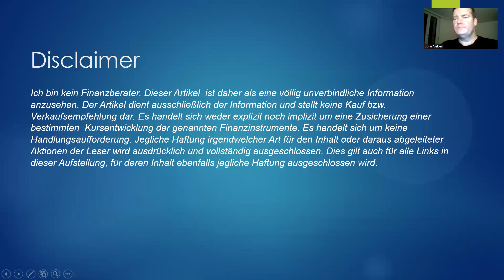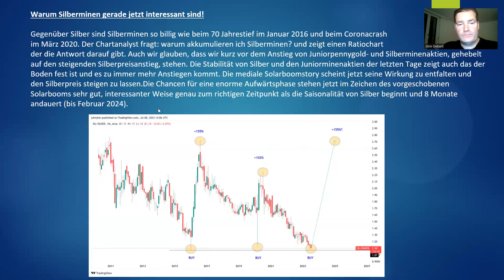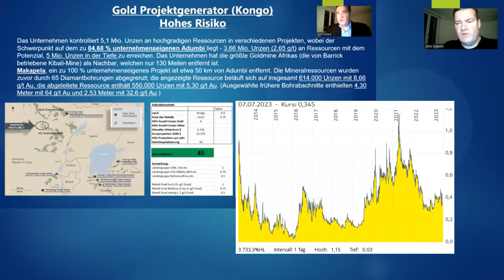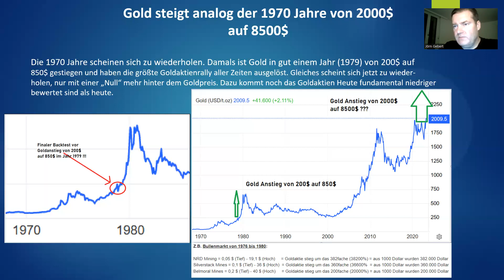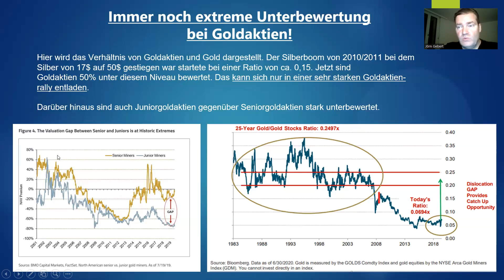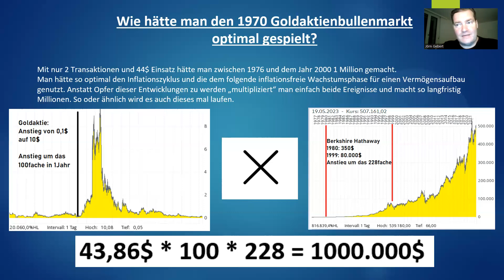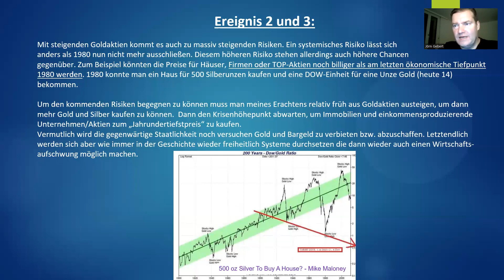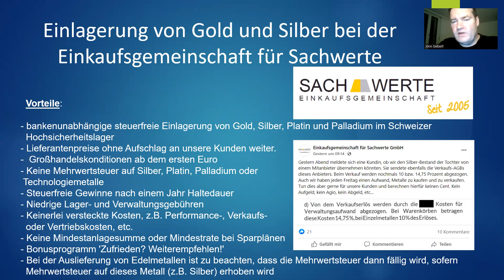Silberaktien | Goldaktien - Warum Silberminen gerade jetzt interessant sind!